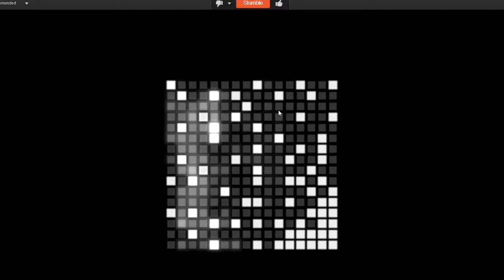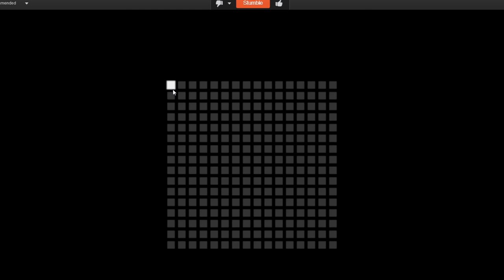Coolest StumbleUpon Yet!!!